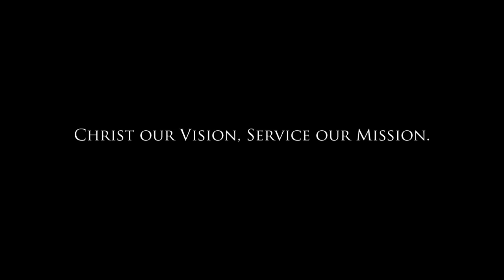Journey with us the Roquenian way💙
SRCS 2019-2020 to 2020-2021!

All photos and videos are from San Roque Catholic School